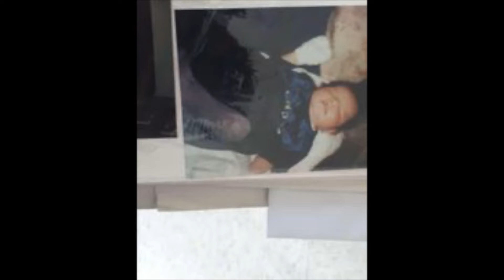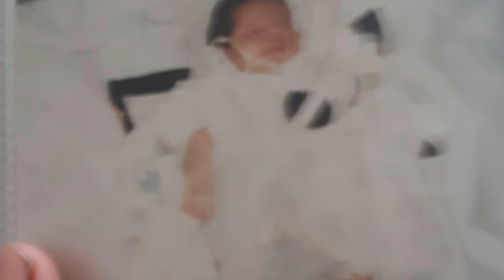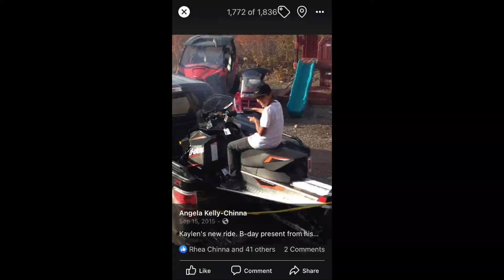CTS Graduation 2021